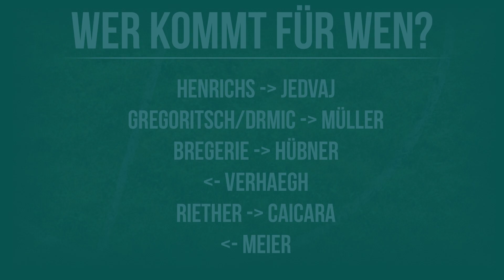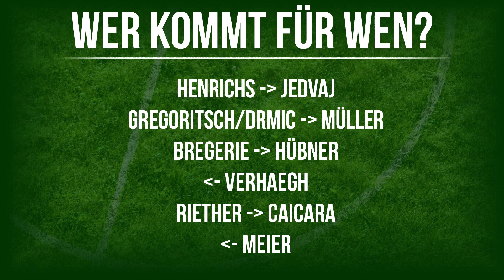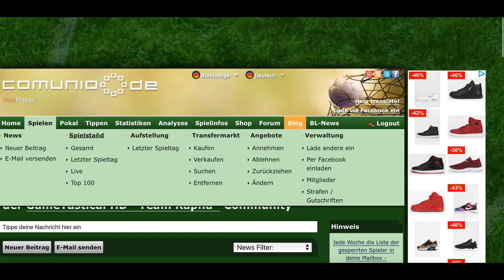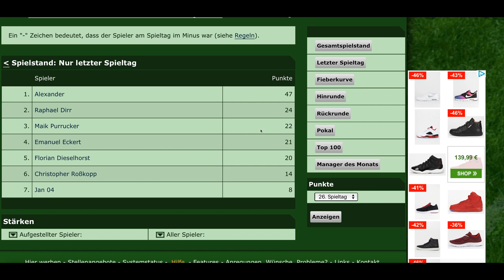Die comunio.de Spieltaganalyse [Deutsch] #24 Spieltag 26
Wir betrachten die Comunio.de Gewinner und Verlierer des 26. Spieltages!
Wen solltet ihr euch für euer Team holen und wovon solltet ihr lieber die Finger lassen?
All das gibt's wie gewohnt in unserem Video!

ALLES ZU COMUNIO:
Ihr wollt auch Comunio spielen und euer eigenes Team managen?

Wie funktioniert das mit den Punkten und den Noten?

EINKAUFEN MIT GTHD:
►►► Kauft über uns bei Amazon ein*:

MUSIKQUELLEN:
Alan Walker - Fade
Alex Skrindo - Entropy

BILDQUELLEN:
(GTHD Tipps Bild 1)

*Bei einem Einkauf über die gekennzeichneten Links erhalten wir eine kleine Provision. Mehrkosten fallen euch dabei in der Regel nicht an, aber ihr könnt uns damit unterstützen.